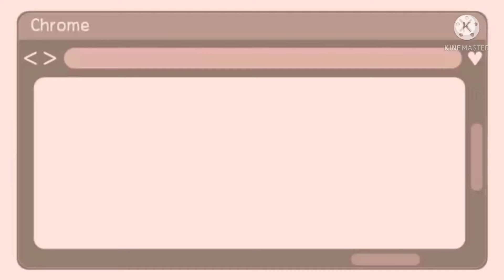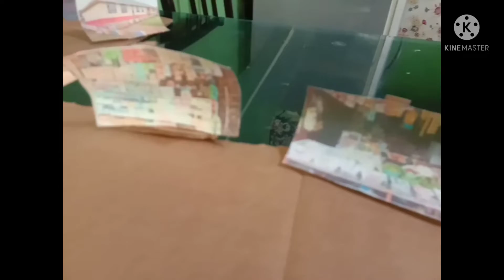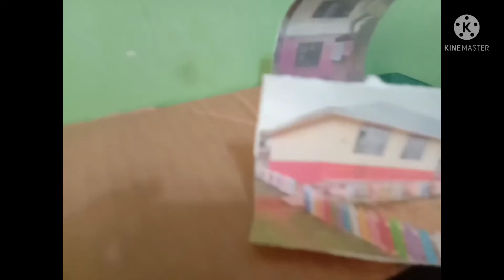Miniature of Artwork Community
Acemon Mark D. Alzate
12 - Asynchronous
Ms. Ma. Cecilia Senayo Gumban